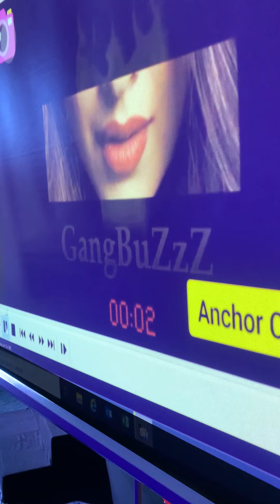Best Teambuilding Expert Chandini Sehgal conducting Guess the star Ice breaker game for Sumitomo Gig